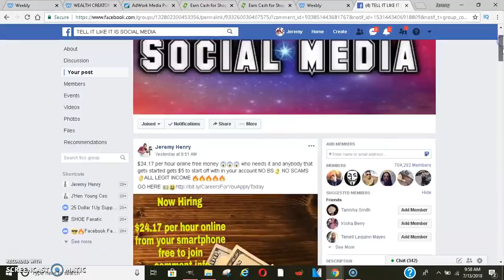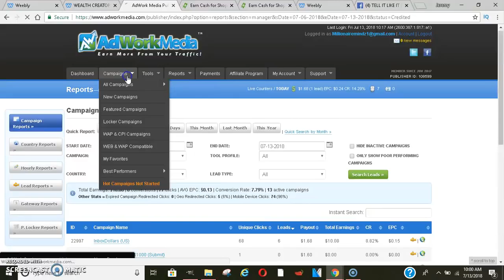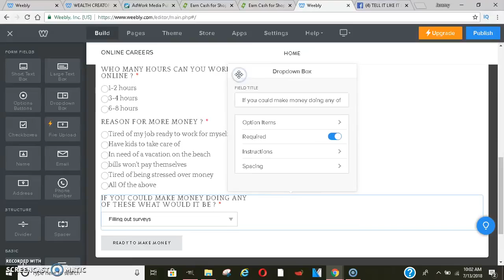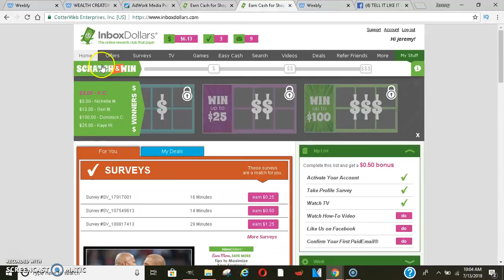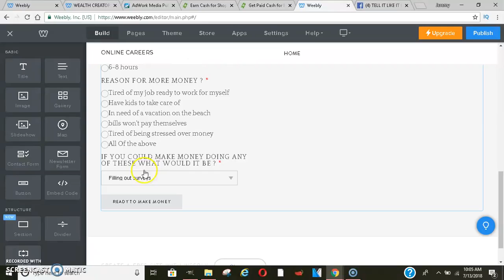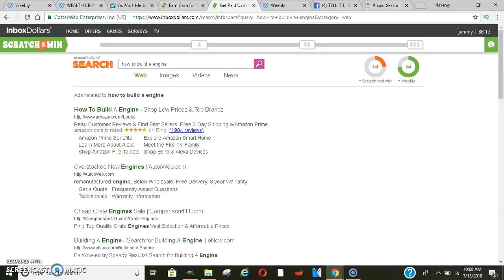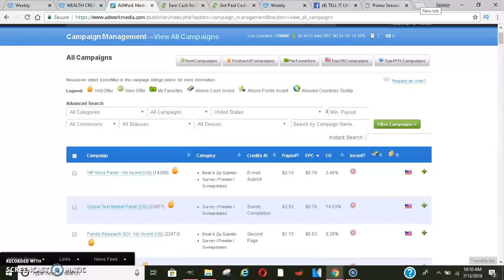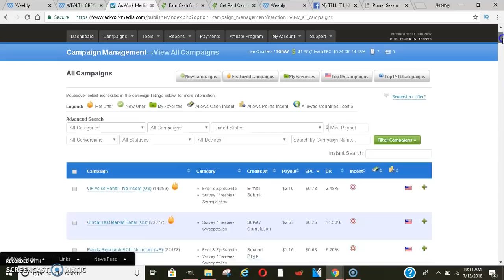MAKE $300 A DAY DOING SIMPLE WORK FAST WITHOUT ANY EXTRA EFFORT || MAKE MONEY ONLINE FAST 2019